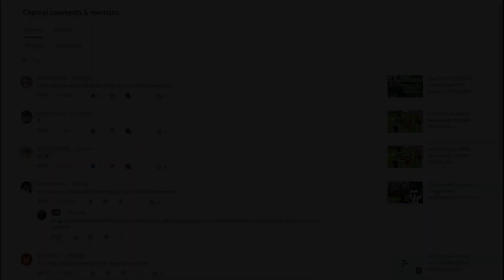Ncaa 14 College Football Revamped RTG|Ep.18 CALI NOT SHOWING LOVE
6-Core Processor
3.70 GHz